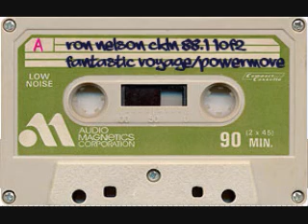Ron Nelson Fantastic Voyage 1986 Pt 2